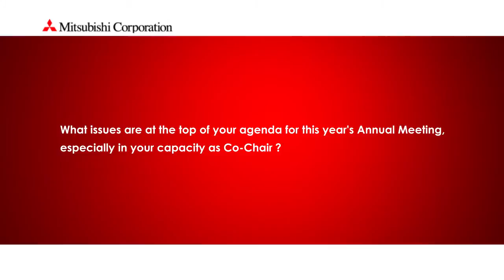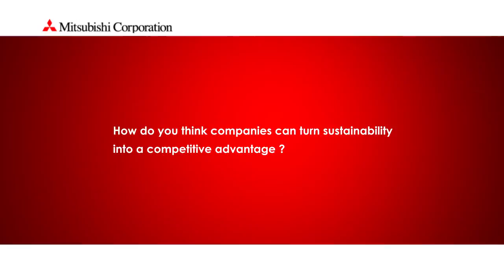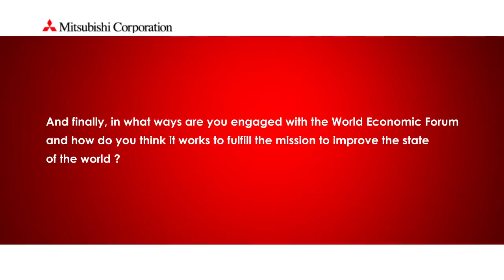Davos 2011 - Yorihiko Kojima, Mitsubishi Corporation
Japan can build bridges between Asia and the world and promote sustainable economic growth, says Davos 2011 Co-Chair Yorihiko Kojima, Chairman Mitsubishi Corporation.